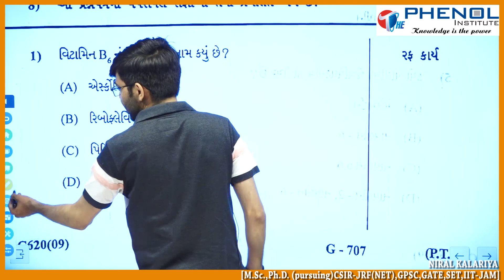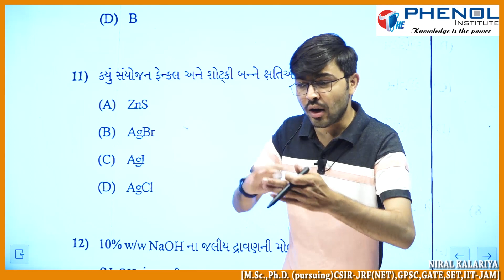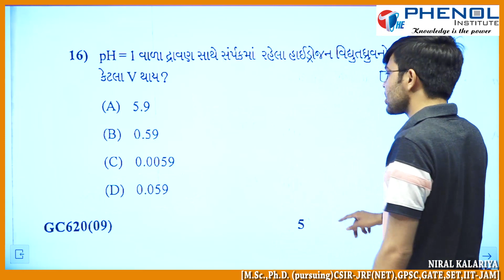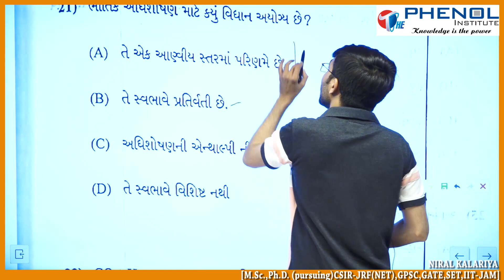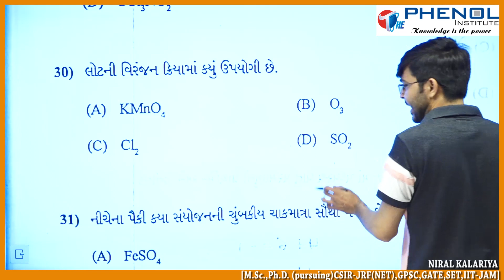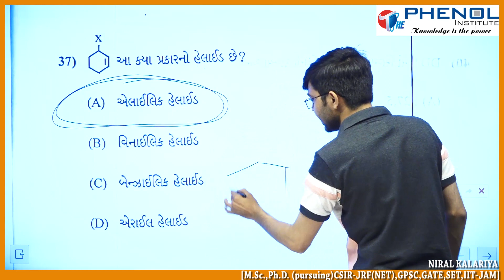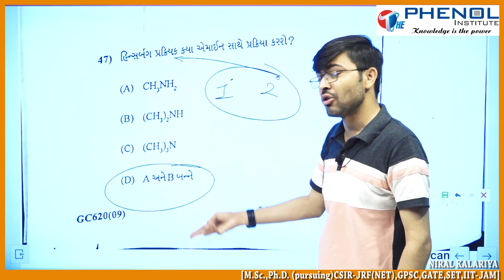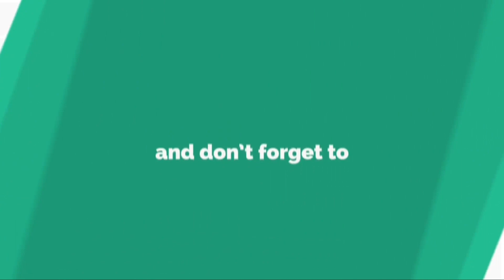12th CHEMISTRY PAPER SOLUTION 2022